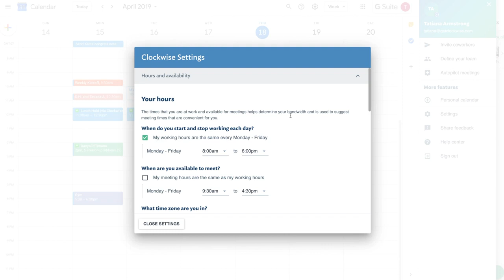Onboarding: Set Your Working Hours and Availability in Clockwise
As part of your onboarding process, setting up your work hours and availability on your work calendar as soon as you onboard is the best way to ensure all meeting suggestions are at a convenient time for you. Clockwise makes the smartest suggestions possible but even we need a little help. Tell us your work hours on a typical day, when you prefer to have your meetings, and when you take a break for lunch. We'll figure out the rest from there.

Clockwise is a smart calendar assistant that frees up your time so you can focus on what matters. Escape the chaos of work and find your focus with Clockwise.